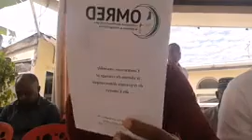𝗖𝗼𝗺𝗿𝗲𝗱 𝗔𝗻𝗻𝗼𝗻𝗰𝗲 𝗘𝘁 𝗗𝗲́𝘃𝗼𝗶𝗹𝗲 𝗦𝗼𝗻 𝗣𝗿𝗼𝗴𝗿𝗮𝗺𝗺𝗲 𝗗𝗲 𝗚𝗼𝘂𝘃𝗲𝗿𝗻𝗮𝗻𝗰𝗲 𝗣𝗼𝘂𝗿 𝗟𝗲𝘀 𝗖𝗼𝗺𝗼𝗿𝗲𝘀